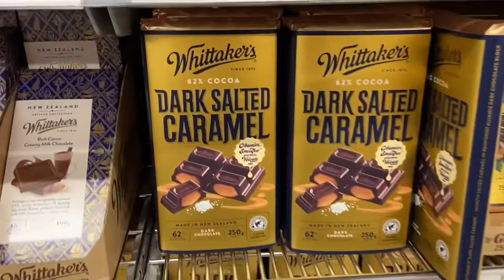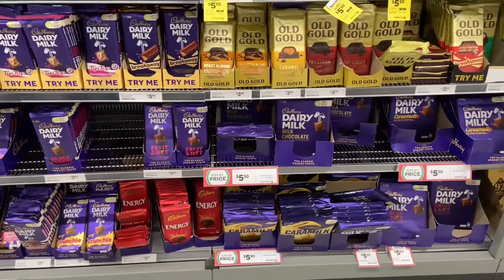CHOCOLATE SHOPPING | Pinay in New Zealand